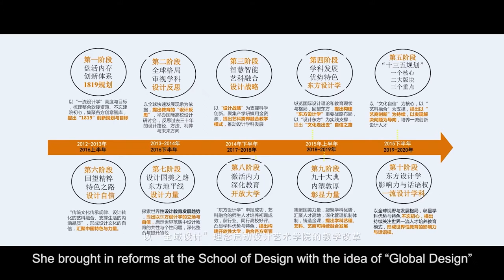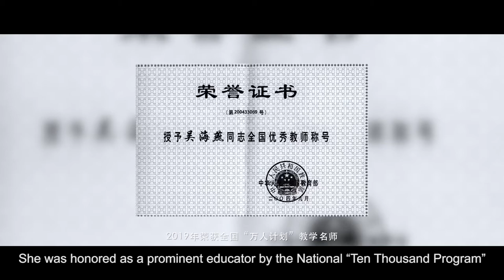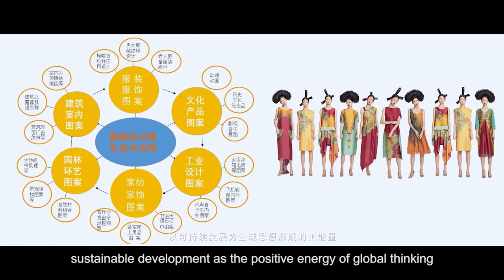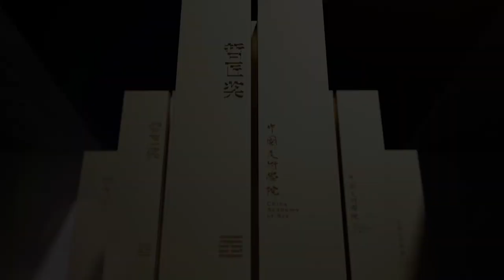CAA “Erudite Craftsmen” Gold Medal Winner ——Professor Wu Haiyan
Professor Wu Haiyan, from CAA’s School of Design has many roles, including designer, teacher, educator, innovator, and craftswoman. She has been awarded the gold medal in this year’s “Erudite Craftsmen” awards –– the highest honor for CAA teachers. Watch the video to discover more about Professor Wu.